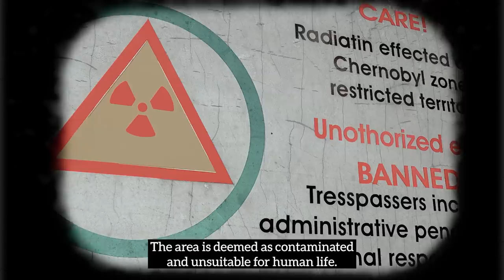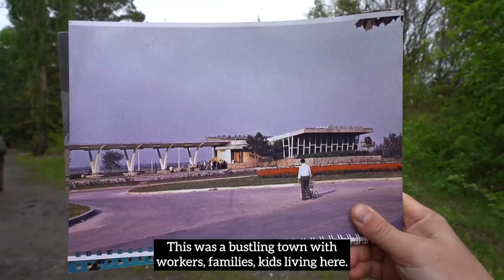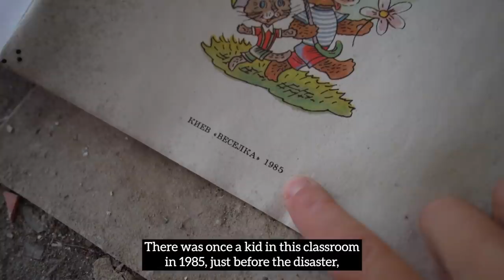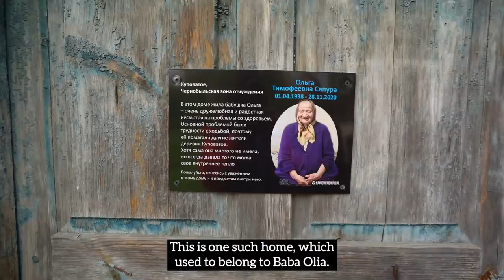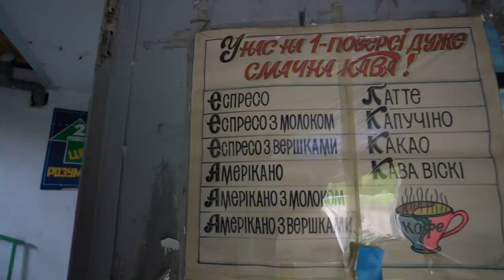Living 88 Years in a Radioactive Zone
→  Check out Mike's channel: @fearlessandfar
→ Big thank you to SoloEast for bringing us to meet Baba Gania in the Chernobyl Exclusion Zone not sponsored, they do great work!)

Chances are, you know what happened in the Soviet town of Prypyat in 1986, even if you've never heard the name before. When reactor number 4 exploded at the Chernobyl Nuclear Plant, tonnes of nuclear waste and radioactive materials were spewed out into the surrounding areas, some reaching as far as Western Europe. The consequences continue up until today.

On this trip to Chernobyl, I wanted to meet the people that still live here, despite the threat of contamination. This is how I came across Baba Gania.

→  My Patreons:
Positive Travel, @inspiring.positive.travel
Katarzyna, @katarzyna_photo_equine
Carlos, @carlosonthego_
Jay Palfrey, @jaypalfrey
Found & Lost
Justin Anderson
Niklas Parra
Alexandre Mutran
Fred
Christoph Apfel
Gary Dell
Martin
Vee
Wayne Huang
Carlitos

Jeffry Watson

Patrick McKenna
Juergen Rehbein
Sara Rijaluddin
Kristy Tayara
Geanina Butiseaca
Steven H
Harm P
Ryan Luna
Thorsten Strack
+ My anonymous Polish friend, J. :)